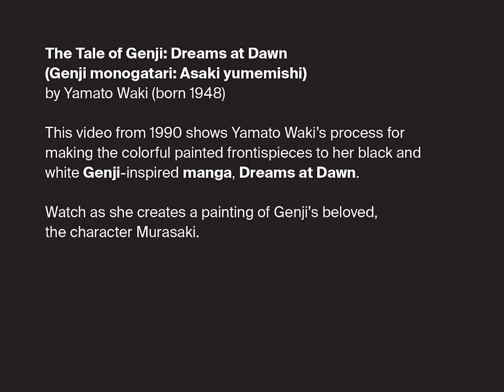The Tale of Genji-inspired Japanese Manga | Met Exhibitions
One of the most remarkable developments of Genji imagery in contemporary times is the emergence of numerous manga versions of the tale. Dreams at Dawn (Asaki yumemishi), a multivolume interpretation by the female artist Yamato Waki, has surpassed the others in artistry and attention to the historical details and literary features of the original.

Yamato's manga translation made the ancient tale accessible to a new generation of readers. The artist uses the visual idiom of girls' comics (shōjo manga)—such as figures characterized by slender physiques, sharp features, and large eyes—as well as the full range of storytelling strategies of the comic form. In terms of narrative content, shōjo manga emphasize romantic relationships and heightened emotions in stories told from a woman's perspective.

This video shows Yamato's artistic process. Consisting of individual character studies, the paintings prompted Yamato to explore the narrative arc, psychology, and motivations of each figure in new ways
Featured Artwork:

源氏物語 あさきゆめみし』 大和和紀作

The Tale of Genji: Dreams at Dawn (Genji monogatari: Asaki yumemishi)
Written and illustrated by Yamato Waki

Footage courtesy of Kodansha Ltd.